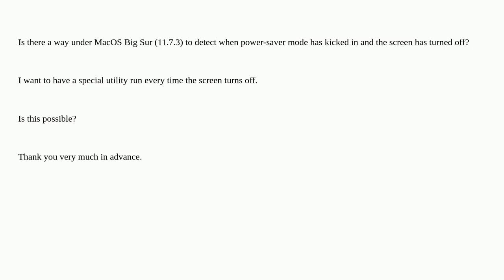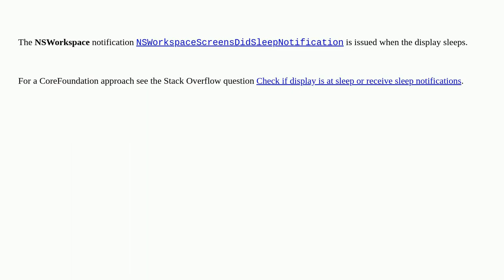Big Sur - Detecting when the screen has turned off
A special thanks goes out to the community

  screen power-management